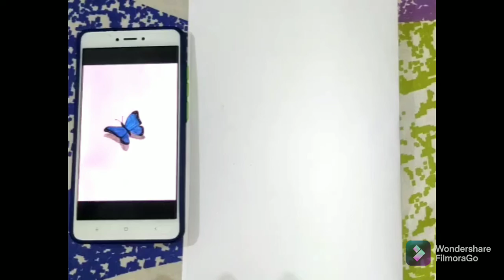drawing of realistic butterfly 🦋